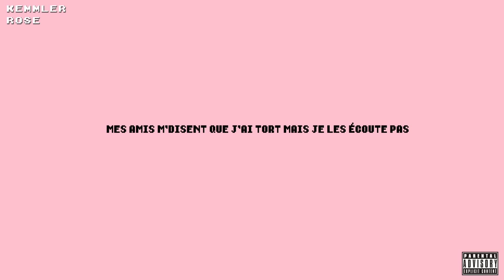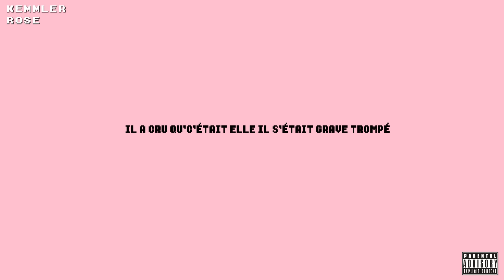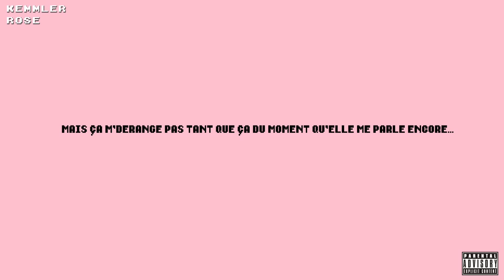Kemmler ft. Joachim Pastor - Elle m'a quitté